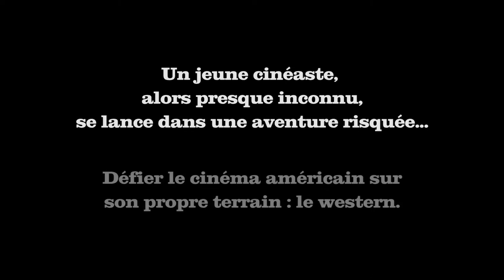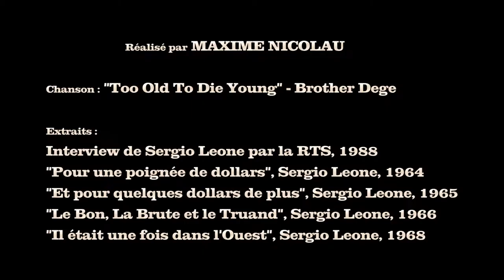ALMERÍA WESTERN - [Visite de décors]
Petit panorama en musique de décors de cinéma bien connu. Sur les traces des héros de Sergio Leone et du genre du western spaghetti.

Tourné en Almería le dimanche 03 mars 2019.

Laisse un commentaire pour m'encourager ou me donner un conseil (c'est ce qui m'aide le plus au fond)

Longue vie et prospérité.